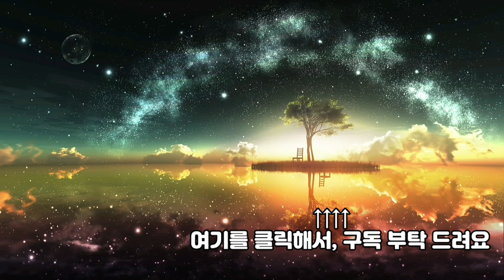[블럭버스터 예고편] 블랙 위도우 스칼렛 요한슨 2021년7월 예고편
스칼렛 요한슨은 블랙위도우

This is the Movie 이것이 영화다